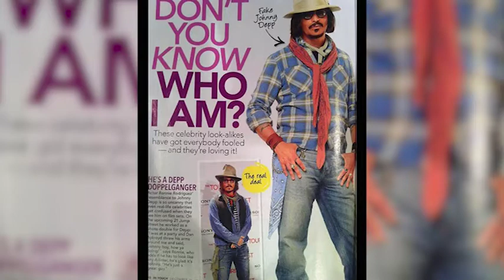Art and Culture Show with Sharinda Welton and guest Ronnie Rodriguez (aka Johnnie Depp)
S5E4